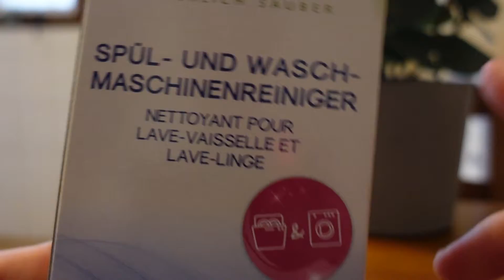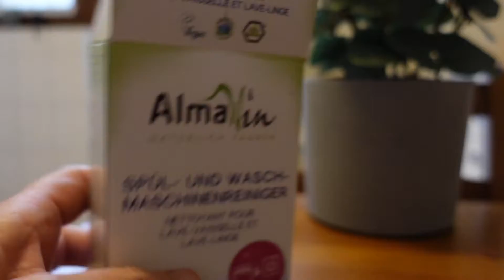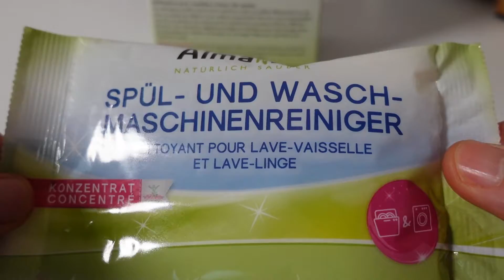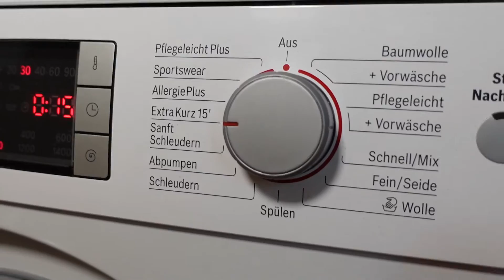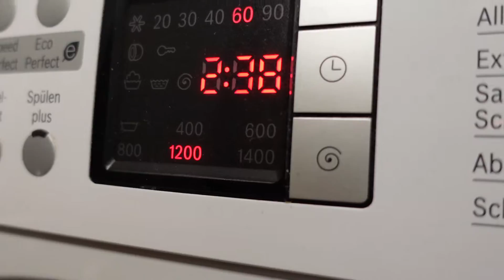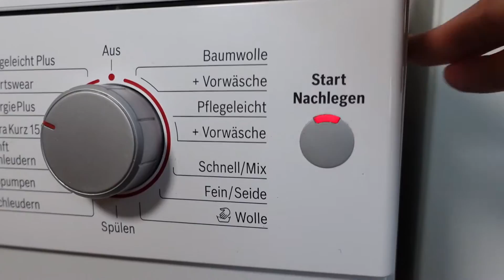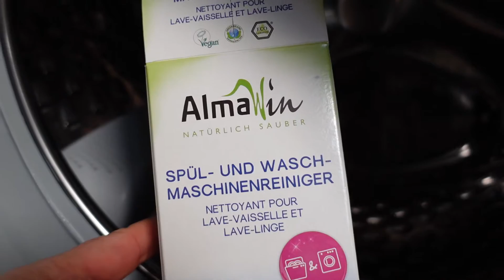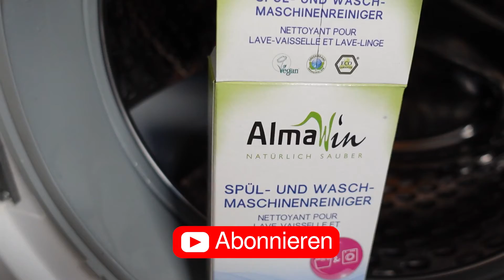Waschmaschine reinigen mit AlmaWin Spül- & Waschmaschinenreiniger - Ein Test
Heute teste ich ein biologisch sehr gut abbaubares natürliches Konzentrat um die Waschmaschine zu reinigen. Denn im Test habe ich den AlmaWin Spül- & Waschmaschinenreiniger.

Es ist ein natürliches Konzentrat, vegan und umweltfreundlicher, als konventionelle Produkte. Wie gut das Produkt die Waschmaschine sauber macht und wie das genau funktioniert, zeige ich Euch in meinem Video dazu.

Und natürlich teste ich den Geruch nach der Reinigung. Im Produkt sind übrigens zwei Beutel enthalten. Diese können entweder für die Waschmaschine oder die Spülmaschine verwendet werden.